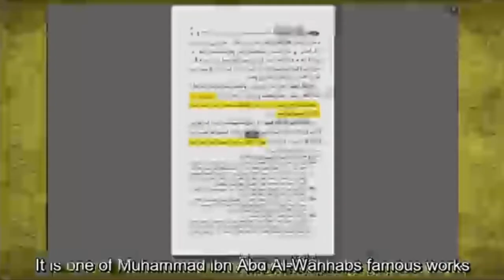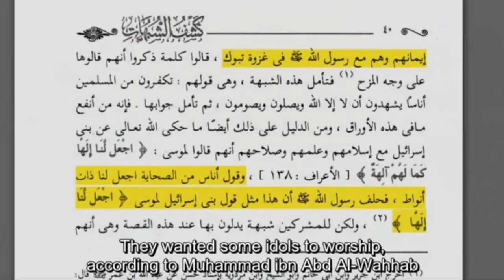Sahabas went to Prophet Muhammad and said O prophet make us a idol so we can worshop the idol!